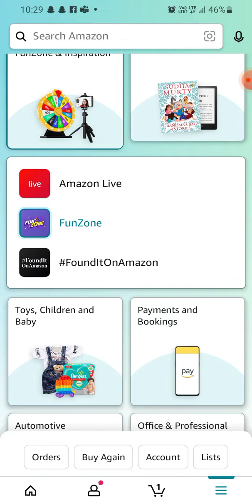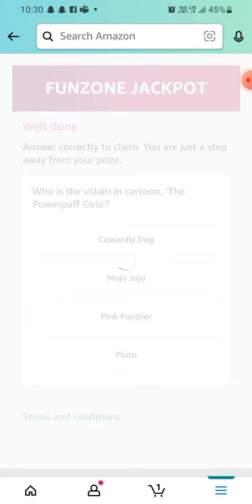Amazon Diamonds Jackpot |Gaming Weekend | October 2022 | Great Indian Festival | Win 1000 diamonds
Pull the lever and get a chance to win 50 to 1000 Diamonds.